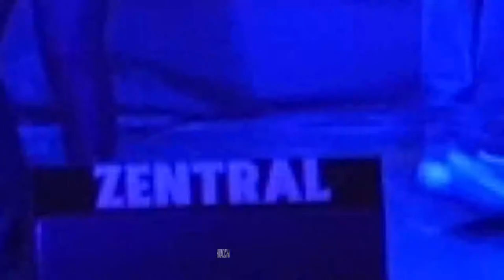PRODUCCIONES EL BOTON ROJO JLC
VIDEOBOOK Grabaciones audiovisuales en Pamplona.
Producciones el botón rojo JLC